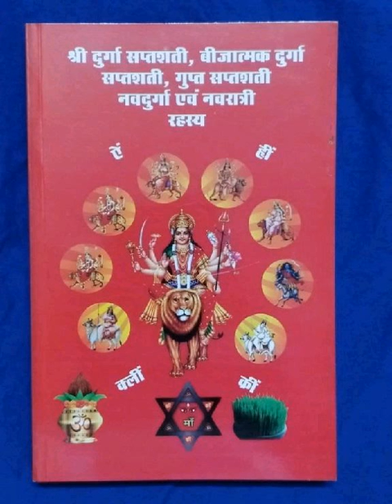शक्ति कैसे चलाते है ?